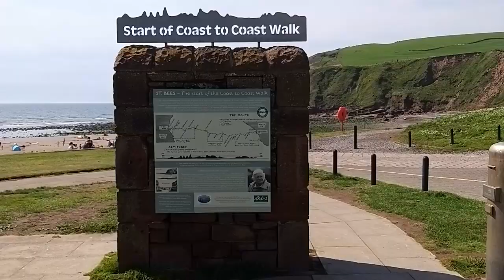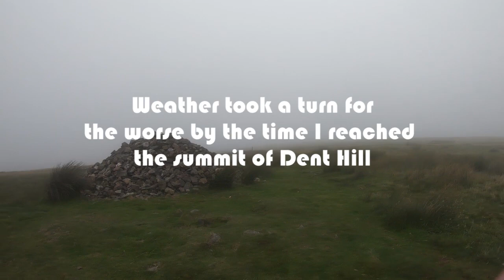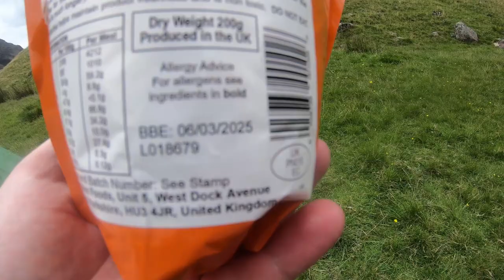Coast 2 Coast| Part 1| St.Bees to Grasmere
Join me on my latest long distance adventure walking Alfred Wainwrights Coast to Coast. The trail begins on the shores of a town called St.Bees and the Irish Sea on the West Coast of England. It finishes 190 miles later on the East Coast at the shores of Robin Hoods Bay and the North Sea.

Part one documents my journey from St.Bees to the village of Grasmere in the heart of the Lake District.

I did this long distance walk in aid of the Armed Forces charity SSAFA.